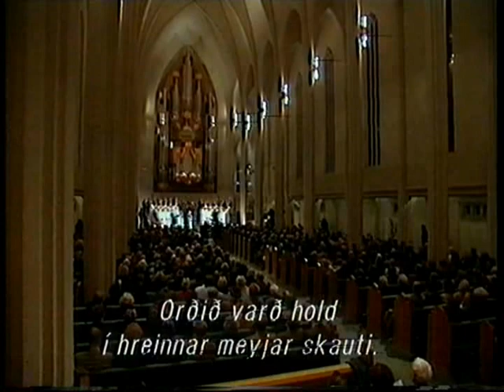Mótettukórinn og Kristján Jóhannsson - Guðs kristni í heimi (1997)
Upptaka frá jólatónleikum Mótettukórs Hallgrímskirkju undir stjórn Harðar Áskelssonar, og Kristjáns Jóhannssonar í Hallgrímskirkju þ. 13. des. 1997.  Orgelleikari var Douglas Brotchie og Hljómskálakvintettin lék einnig.